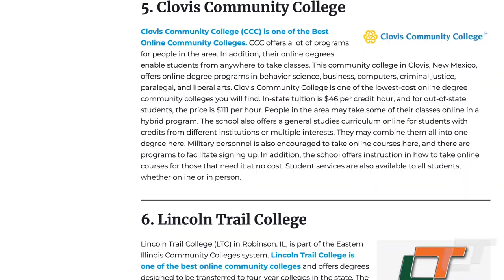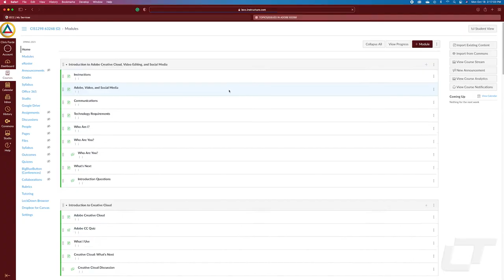Lincoln Trail College Ranks 6th in Online Education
Online Schools Guide recognized Lincoln Trail College as their #6 Online Community College in the nation for 2022. They ranked colleges based on online and hybrid degree programs available, then by cost, student reviews, and salary.